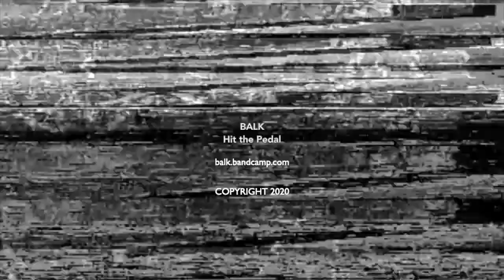BALK 2020 HIT THE PEDAL